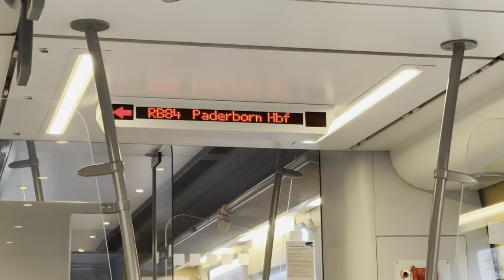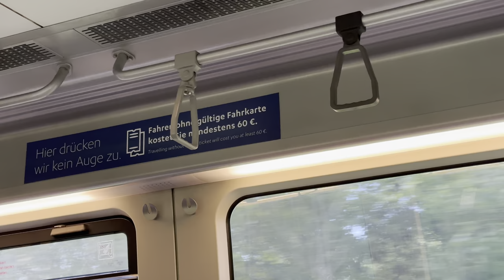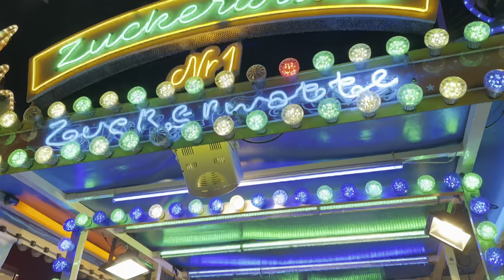Libori Festival | Paderborn | Germany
👉 I am making a What’s app group in which we all can communicate with each other regarding study in Germany 🇩🇪 👈

What is Libori Festival Paderborn?

The Libori festival has a religious origin: church and municipality commemorate the anniversary of the death (the birthday of going to heaven) of St. Liborius (23rd July), patron saint of the cathedral, the bishopric and the town.